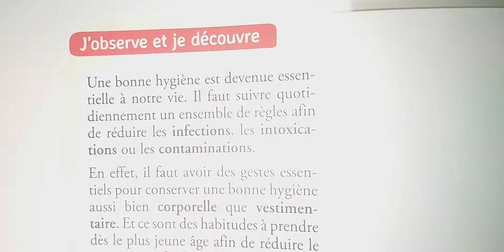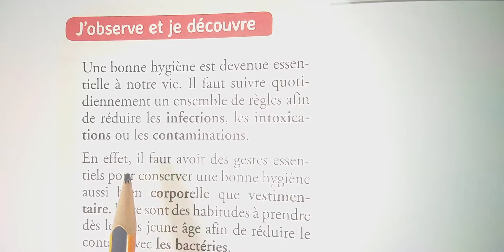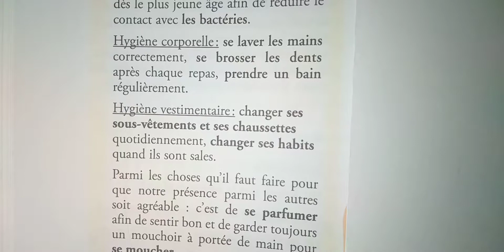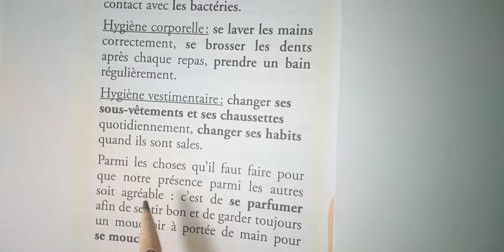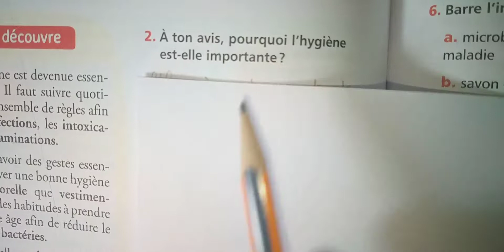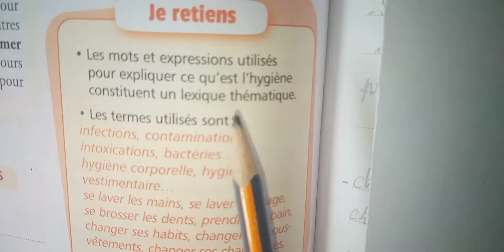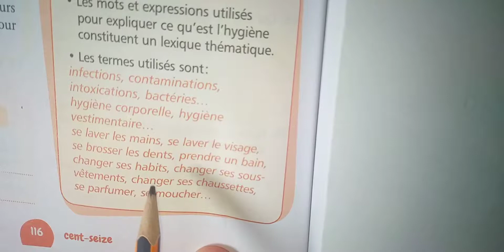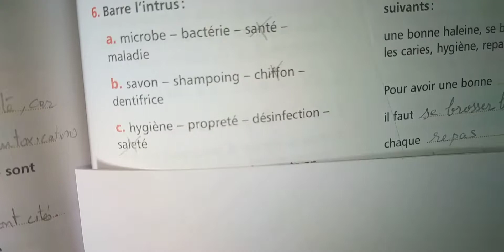Mes Apprentissages En Français 6 -ème L'hygiène P 116 1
Mes Apprentissages En Français 6 -ème L'hygiène P 116
N'oubliez pas de mettre vos commentaires
n'oubliez pas de s'inscrire